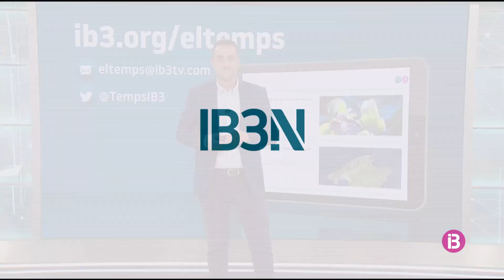El Temps Vespre 12-10-2023